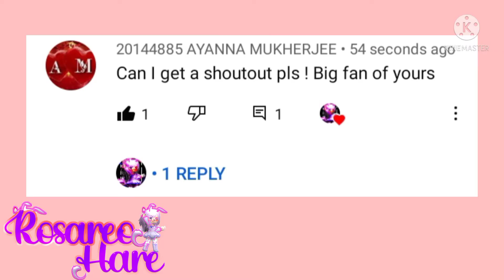No More Spots left in Heaven || Gacha Meme Trend || RosareoHare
I don't have any other socials except YouTube and Instagram, so if you see me somewhere else it's a copycat

ʕっ•ᴥ•ʔっ  Welcome to the description ʕっ•ᴥ•ʔっ

(ㆁωㆁ)

I mentioned in the video

Site(s) -
(づ￣ ³￣)づ

Channel(s) -
⊂(◉‿◉)つ

Video (s) -
╰(＾3＾)╯

Song used 🎵-
o((*^▽^*))

Inspired by ✋🤚-
(ʘᴗʘ✿)

Credits to ❤️-
(◕ᴗ◕✿)

• Can you include me in your video (つ✧ω✧)つ
- Definitely if you wish to 🤧

• Can gacha complication makers include my videos? ಠ ೧ ಠ
- ✋NO🤚 (◠‿・)

• What's my IRL name?(;ŏ﹏ŏ)
- Trishika 🐧

ʘ‿ʘ
WAIT for part 2 ✨

(人 •͈ᴗ•͈)
My ships in the video are 🐰 -
• Nothing with no one

✧◝(⁰▿⁰)◜✧
Available on 🐇🐺-

• Zepeto - RosareoHare
• Roblox - RosareoHare_Playz